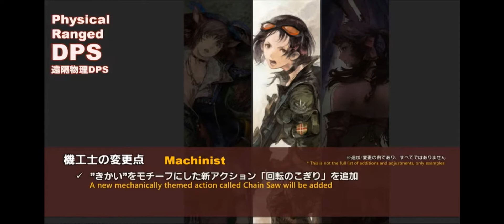Wednesday Thoughts || Ep 1 || Final Fantasy 14 Machinist Talk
Just a rambling video of why I like the Machinist in FF14 and why I am excited for the additions to the Job in Endwalker.